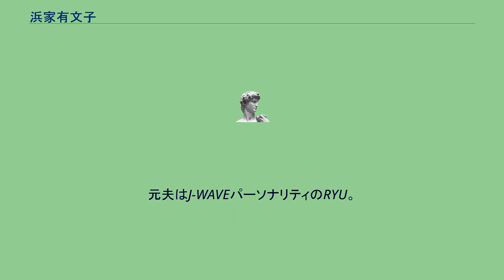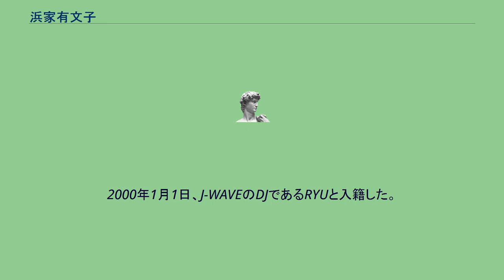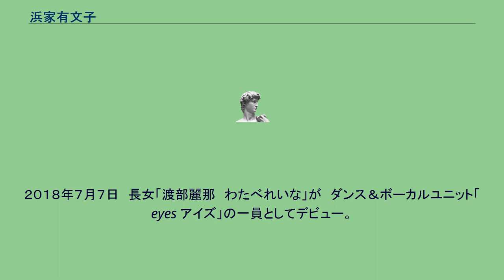浜家有文子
浜家 有文子（はまや ゆうこ、1970年8月29日 - ）は、日本のタレント、ニュースキャスター、ラジオパーソナリティ。
東京都出身。
旧芸名：浜家 優子。
旧姓本名：濵家 優子。
読み名はすべて同じ。
元夫はJ-WAVEパーソナリティのRYU。
夫の母はエッグアーティストで株式会社カリフォルニア・ファンシーエッグ代表取締役のわたべ和美。
2歳から15歳までの期間をロサンゼルスとシドニーで過ごす。
帰国後、桐朋女子中学校・高等学校を経て獨協大学外国語学部英語学科に入学。
在学時に女子ラクロス部を創部し、初代部長を務める一方、『ホットドッグ・プレス』や『JJ』等のファッション雑誌の読者モデルとしても活動。
『CNNヘッドライン』のオーディションに合格し、1993年の大学卒業後、当該番組にて正式に芸能界デビューする。
バイリンガルタレントとして、テレビ・ラジオでレギュラー番組を持つ。
後に芸名を現在の「浜家有文子」に改めた。
2000年1月1日、J-WAVEのDJであるRYUと入籍した。
同時に妊娠が判明したことでレギュラー番組の仕事を整理していった。
その後、女児を出産。
2005年4月および2007年11月には男児を出産した。
母親になってからは子育て中心の生活へ移行し、ウェブコンテンツや雑誌への出演を中心にしていた。
近年は家庭生活を中心にしつつTV番組に復帰。
TV出演の傍ら、英語のコーチング講師としても活動している。
２０１８年７月７日　長女「渡部麗那　わたべれいな」が　ダンス＆ボーカルユニット「 eyes アイズ」の一員としてデビュー。
2019年 3月 離婚。
３人の子供達のシングルマザーとなる。